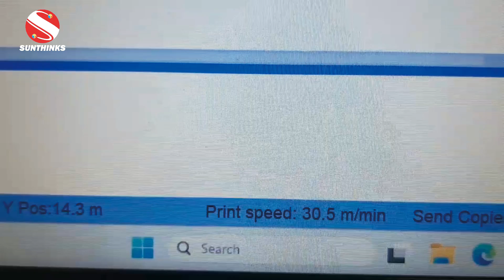Sunthinks SC600 Mini Single Pass Printer Customer Feedback Video.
It equips with 2 pcs A3 heads, the max print width is 600mm and the max feeding width is 1200mm. If you need to print corrugated cardboard, paper bags, pizza boxes, envelopes and other paper materials, this single pass printer is perfect for you.